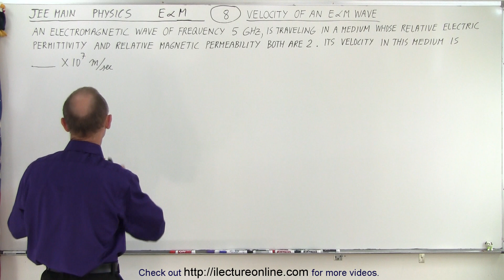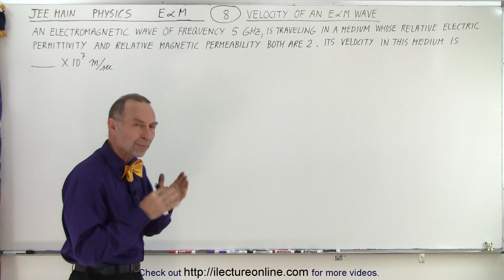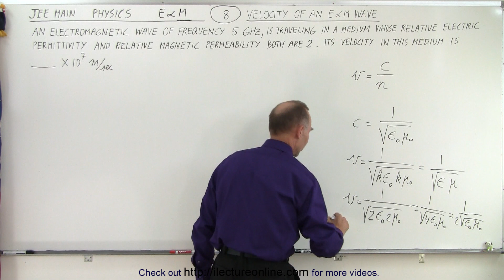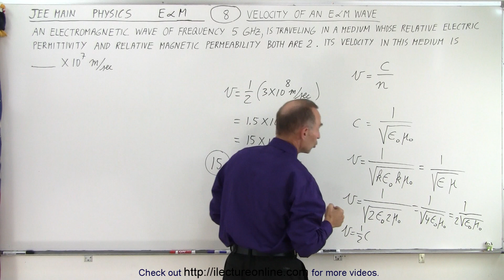JEE Main Physics E & M #8 Velocity of E & M Wave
An electromagnetic wave of frequency 5GHz is traveling in a medium whose relative electric permittivity and relative magnetic permeability both are 2. Its velocity in this medium is  (?)x10^7m/s.